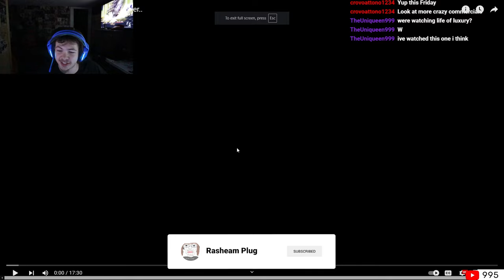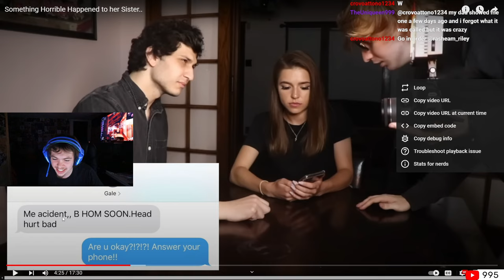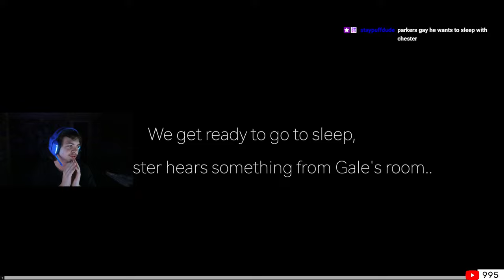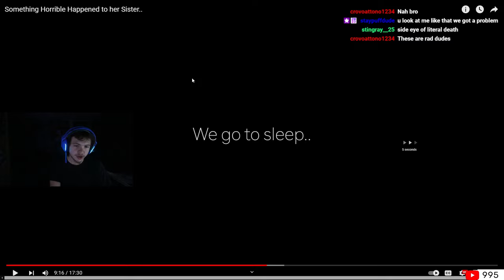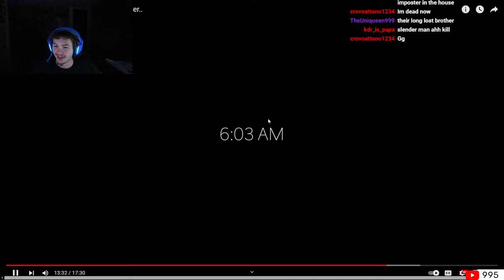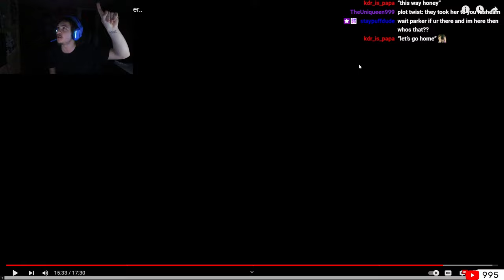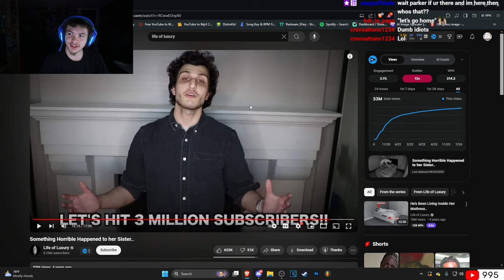She came ALIVE At Night...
Life Of Luxury: Something Horrible Happened to her Sister..